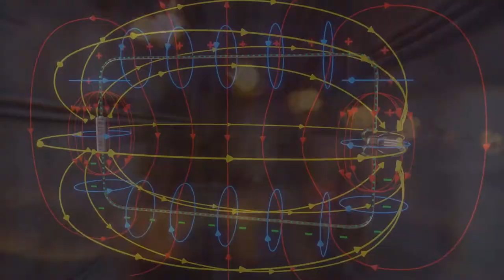The Poynting Vec↑or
for bessie

and also for:
ANKHA
VINCENT GALLO
MICHAEL JACKSON
MIKE TYSON
KANYE WEST
LUCY LACEMAKER
STEFAN BURNETT
YOKO ONO
NOEL SHIROGANE
BOB DYLAN
RAY LIOTTA
KAL-EL
PRINCESS IRULAN
JAMES BROWN
THOM YORKE
JOHN FRUSCIANTE
MIO AKIYAMA
MILES DAVIS
BILLIE EILISH
KURT COBAIN
and
DOMINO HARVEY
and to Patra Suou, the Honey Bunny's, the residents of Gloomsville & the Hazbin Hotel, Public Security Section 9, the Public Safety Devil Hunters, Prof. Frank Hegmann & Veritasium, barbichello, and all the other members of Team Bessie out in the world 🙏